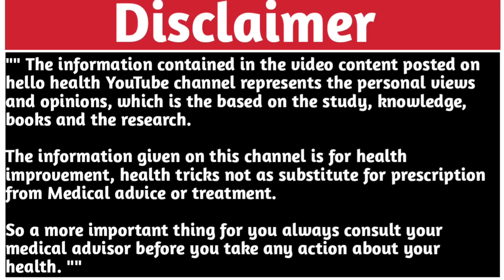Hairfall को सिर्फ 1 महीने में जड़ से ठीक करें |Hairfall Treatment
Hairfall को सिर्फ 1 महीने में जड़ से ठीक करें |
Hairfall Treatment

"" The information contained in the video content posted on hello health YouTube channel represents the personal views and opinions, which is the based on the study, knowledge, books and the research
The information given on this channel is for health improvement, health tricks not as substitute for prescription from Medical advice or treatment.
So a more important thing for you always consult your medical advisor before you take any action about your health. ""
मेरे बाल इतने गिर क्यों रहे हैं?
How do I stop my hair fall?
What causes sudden hair loss?
What foods stop hairloss?
Which vitamin is for hair fall?
Can hair regrow after hair fall?
How can I stop hair loss naturally?
Can oiling stop hair fall?
Does new hair grow everyday?
Which shampoo is best for Hairfall?